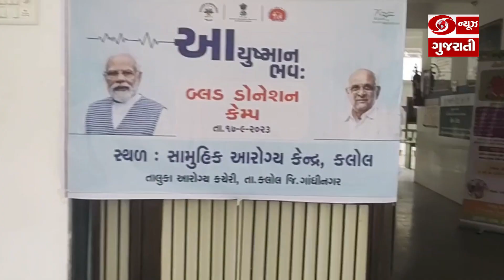PMના જન્મદિવસ નિમિતે કલોલ ખાતે રકતદાન શિબિર, અંગદાન શપત વિધિ અને સ્વર્ણતા કાર્યક્રમનુ આયોજન કરાયું